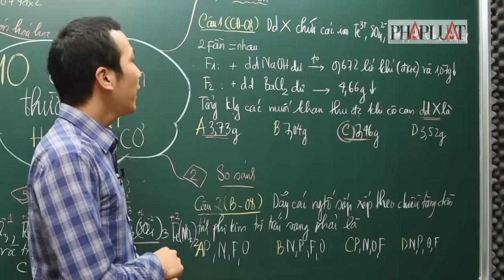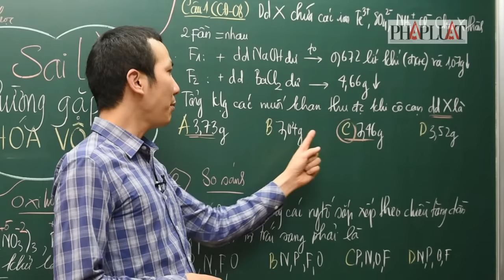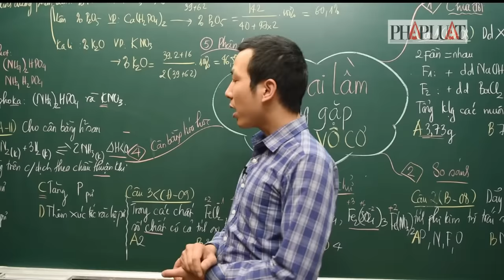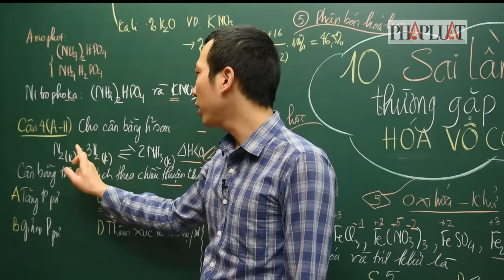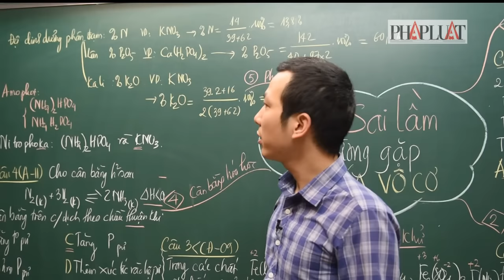10 sai lầm thường gặp ở Hóa vô cơ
(PLO)- Thạc sĩ Lê Đăng Khương, Trung tâm Hocmai.vn, giảng viên trường ĐH Sư phạm Hà Nội sẽ lưu ý cho các thí sinh 10 sai lầm thường gặp khi làm bài ở phần Hóa vô cơ, môn Hóa học.